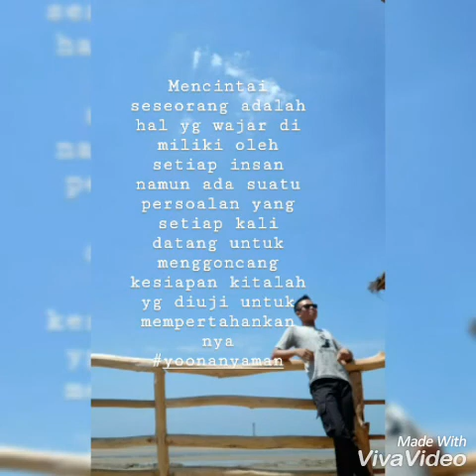Explore DALMAS polda jatim angkatan 46 - MADURA